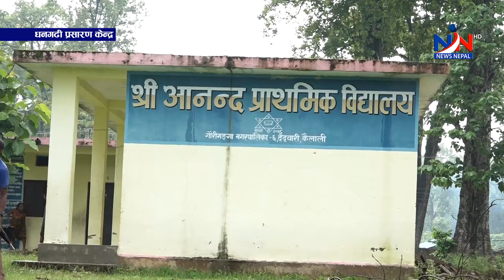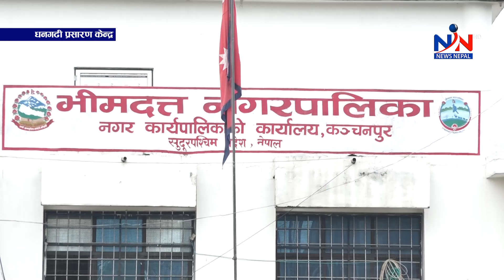सुदूरपश्चिम न्यूज ' शुक्रबार, भदौ ८, २०८०' Sudurpaschim NEWS